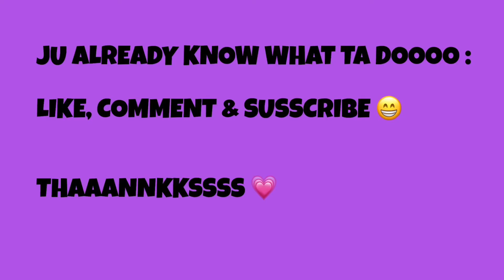SO I WATCHED PRINCESS AND THE FROG 🐸 ☕️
please click on these links to sign petitions and to find out more information on recent events :